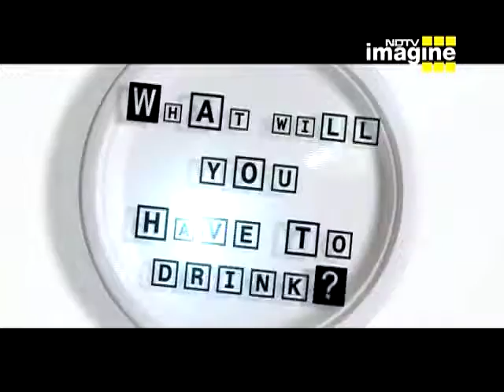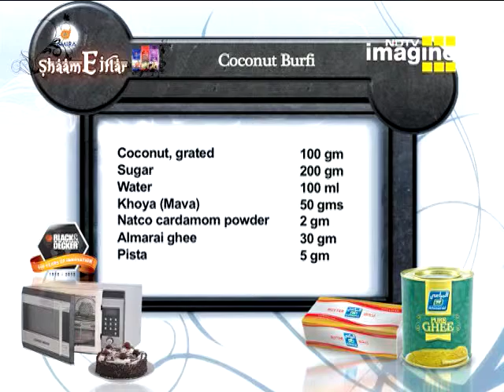Shaam E Iftaar Ep 9C